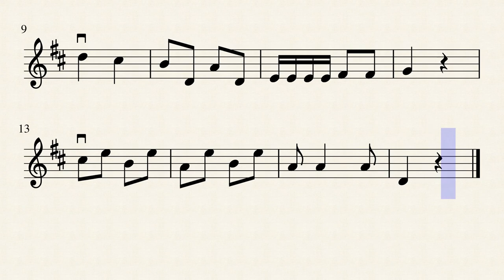Elementary 1 , 24. Hen-Coop Rag